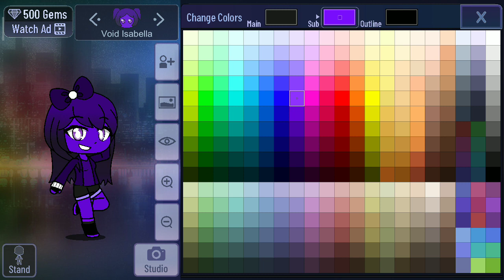My Tutorial Of Void Isabella (Humanized I) On Gacha Club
For @MTGAStudiosWasThere
For @ryanthemultiversegod / @RyanKelly-v3e
For @spectrumphantomformers2752
For @Jacobthefandomboy48 / @SuperJacobstickman46
For @nathanriggin5424
For @RunnerisNumber1_UTTD